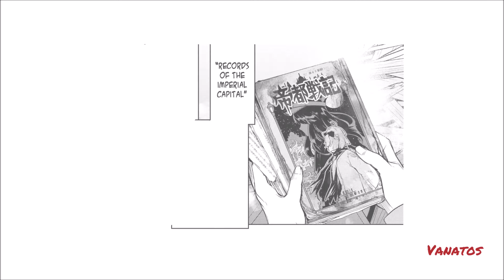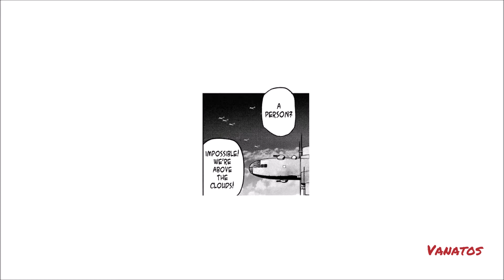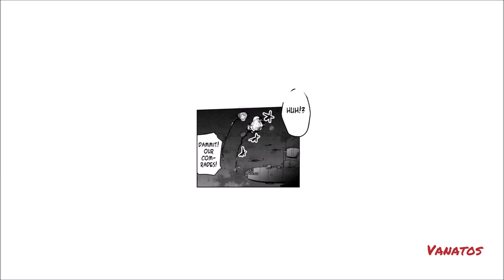Fate/type Redline Ch. 5 - Demon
The Fate/type Redline manga is the property of TYPE-MOON, Kinoko Nasu, and Ryoji Hirano. Please, if possible, support the official release. Scans and translations done by Bananashiki.
Music/OST used in order:
1.Ryu ga Gotoku Ishin! Original Soundtrack Vol.1 - 08 〜我を何とも言わば言え〜
2.Ryu ga Gotoku Ishin! Original Soundtrack Vol.1 - 19 〜夜の帳が降りる頃〜
3. Ominous Suspense Music - Silent Shadows
4. Fate/Stay Night OST - Rin's Theme
5. Ryu ga Gotoku Ishin! Original Soundtrack Vol.1 - 21 〜千錯万綜〜
6. Neon Genesis Evangelion OST - Carnage